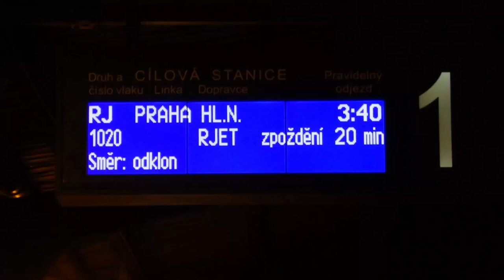Odklon RJ 1020 ► 749.250 + 742.280 | Valašské Meziřičí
Dne 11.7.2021 se konala v Lipníku nad Bečvou neplánovaná výluka výhybky, kvůli které byl zastaven úplně provoz tzv. nickolejný provoz. (Na jedné koleji již probíhá výluka.) RJ byl proto odkloněn přes VM, Bystřici pod Hostýnem, Hulín a Přerov.
Lokomotivy: 749.250 + 162.119 + 742.280
čas: odjezdu 4:17
Pořízené záběry Val. Meziřičí a Kunovice - Loučka